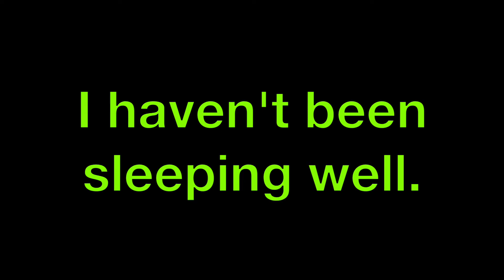Peyton's April Fools Day Palooza about Baz Luhrmann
"Hi Peyton how are you doing?"
"Oh, I'm good. I'm fine"
"Is everything ok?"
"Yep"